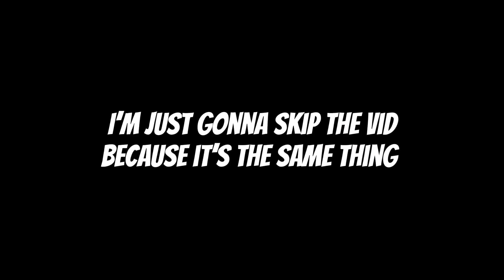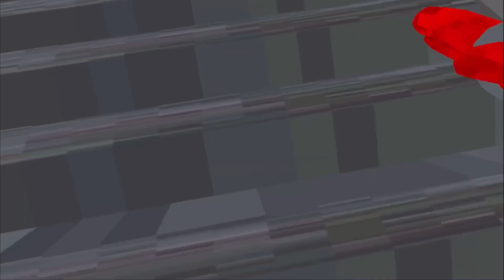Completing Only Up In CEBUS! || Gorilla Tag Knockoffs Pt. 3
CEBUS PLEASE GIMME THE YT CONTENT CREATOR SHIRT PLZZZ